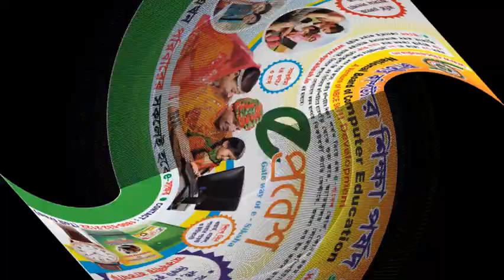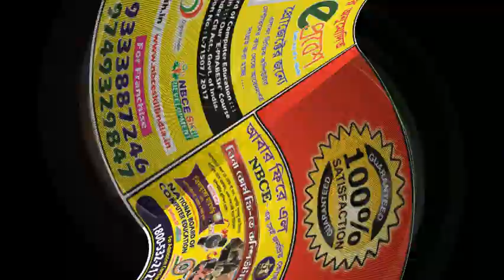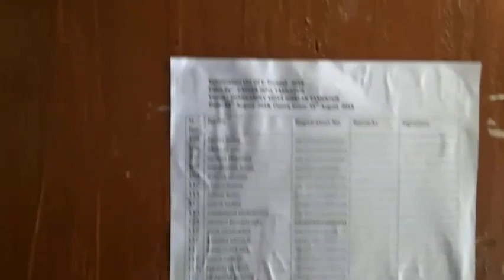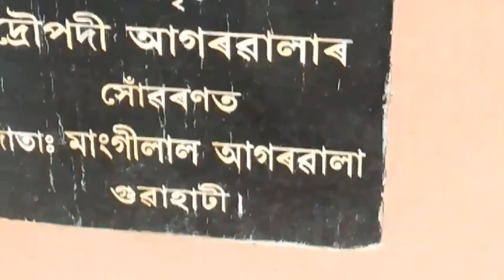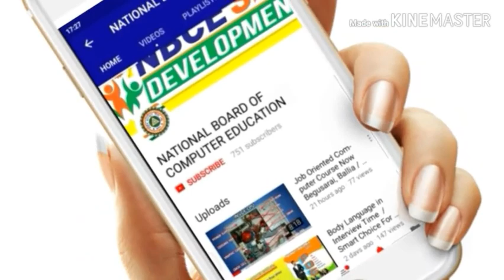NBCE Eprabesh Exam - 2018 in Assam / Free Computer Course Exam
Due to financial problem many students of middle class family cannot afford the load of some Institutes course fees. Our mission studied their theme properly and decides to provide better higher technical education in computer at very nominal charges.